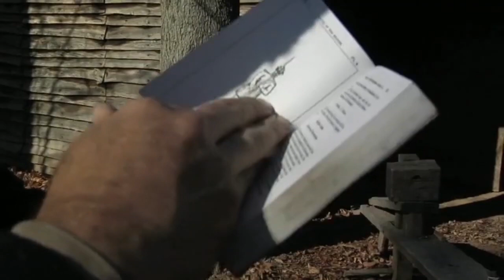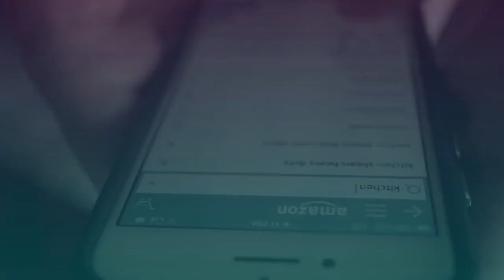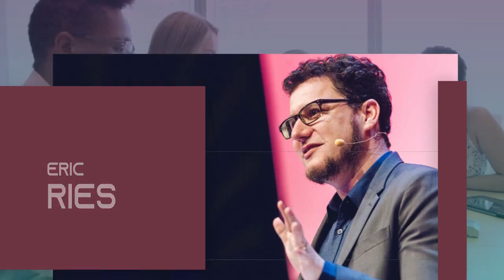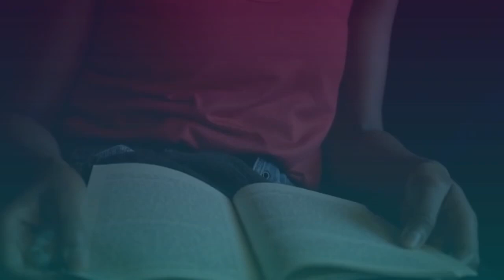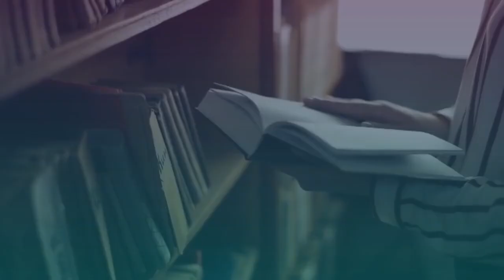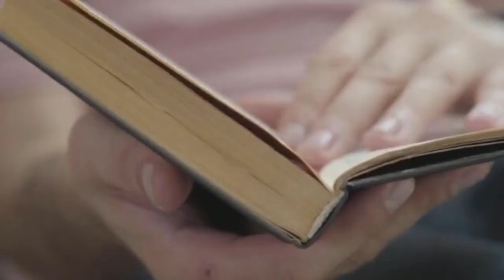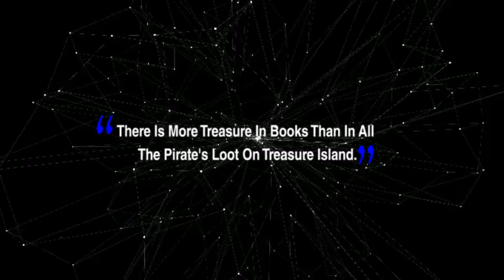8 Books to Read to Be a Successful Entrepreneur